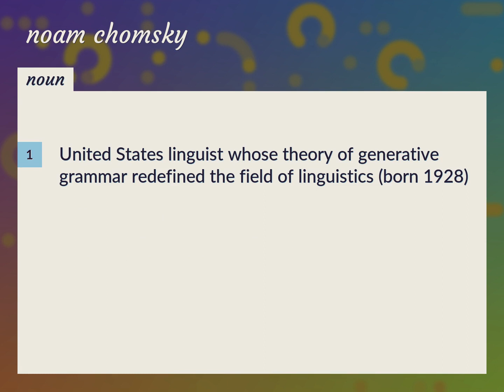Noam chomsky | meaning of Noam chomsky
What is NOAM CHOMSKY meaning?